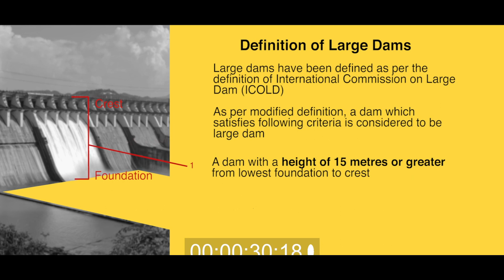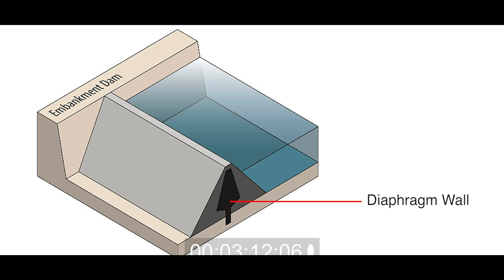മുല്ലപെരിയാർ ഡാമിന് ശാശ്വത പരിഹാരം ശാസ്ത്രീയമായി തെളിയിക്കപ്പെട്ടു | Mullaperiyar dam Part 3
Concept & Idea :- Thankachan Thottathil, Kalady

കൂടുതൽ അറിയാൻ  Part 1 & Part 2 കാണുക